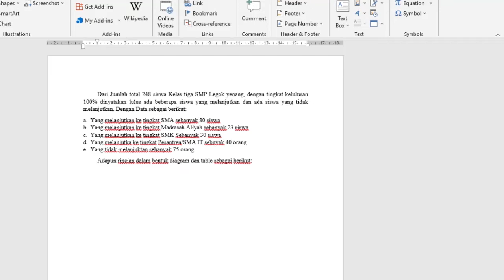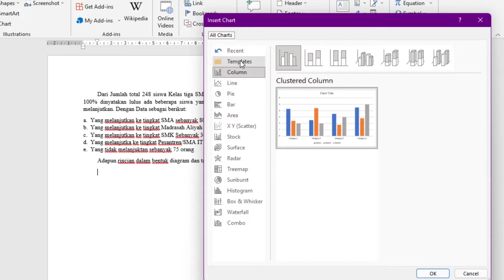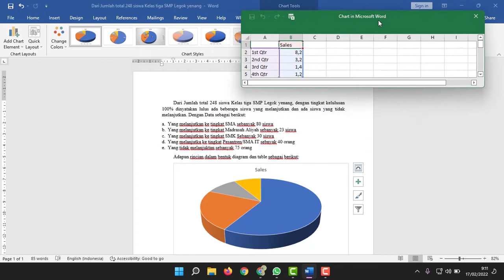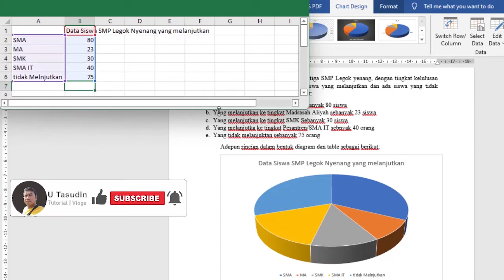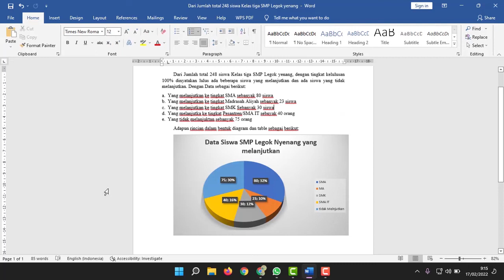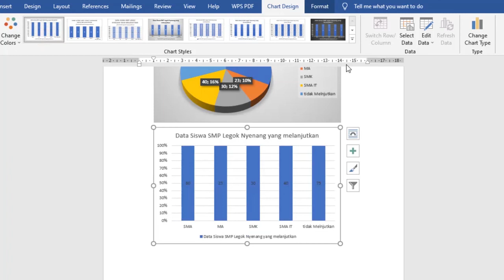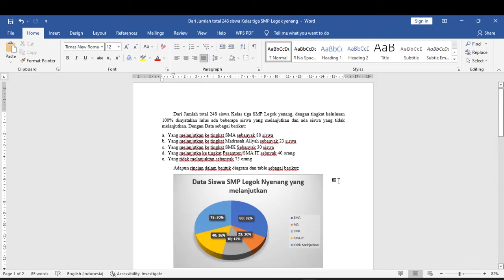Cara Membuat diagram data di microsoft Word